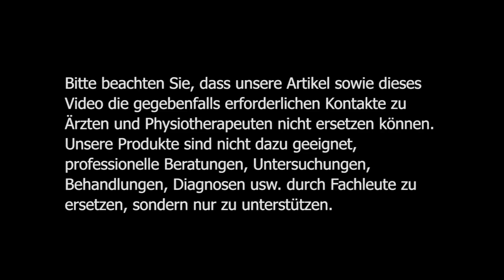Tapen bei Atemwegsbeschwerden | Kintex® Anleitung zum Kinesiologie Tapen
Diese Anlagetechnik für Kintex Kinesiologie Tapes wird bei Atemwegsbeschwerden wie Erkältungen oder Heuschnupfen angewandt. Sie benötigen für diese Tapeanlage fünf kleine Tapestreifen in der Breite von 1cm x 5cm und Länge für das Gesicht, sowie drei Streifen für den Rücken in der Länge von ca. 25cm. Hierfür können Sie entweder unser Kintex Classic Tape verwenden, erhältlich in unserem Onlineshop und die Streifen selbst zuschneiden oder Sie verwenden unser Kintex PreCut und reißen die Tapestreifen entsprechend ab. Achten Sie beim Einschneiden darauf, dass Sie die Ecken abrunden, hierdurch wird die Haltbarkeit des Tapes erhöht.
Bereiten Sie die Tapes für die Anlagetechnik bei Atemwegsbeschwerden oder Heuschnupfen entsprechend vor und reinigen Sie die Haut an der Stelle, an der das Tape angelegt werden soll. Die Haut sollte fett-, ölfrei und frei von Haaren sein. Durch eine Reinigung mit Alkohol haftet das Tape länger und besser auf der Haut.

Lösen Sie das Abziehpapier der fünf kleinen Tapestreifen durch Aufreißen des Abziehpapiers an der Basis und kleben Sie die Tapes im Bereich der Stirn-, Nebenhöhlen sowie im Bereich der Nase an. Zwei Streifen werden unterhalb des Auges ohne Zug geklebt. Zwei Streifen Kinesiologie Tape kleben wir oberhalb der Augenbrauen ebenfalls ohne Zug auf. Den letzten Streifen legen wir im Bereich der Nasenwurzel mit leichtem Zug auf.

Im zweiten Teil wird der Rücken beklebt, hierfür legen Sie zwei Tapestreifen etwa 2 Fingerbreit neben der Wirbelsäule ohne Zug ca. ab dem 7. Halswirbel beginnend und einen Tapestreifen oberhalb der Schulterblattoberkante mit leichtem Zug an.

Das Kintex Kinesiologie Tape sollte ca. 1 Woche angelegt bleiben, wobei in den ersten 3-5 Tagen nach der Anlage die Hauptwirkung erwartet wird. Sie können mit der Anlage duschen, baden, schwimmen oder Sport treiben. Selbst das Schwitzen ist unter dem Tape möglich.

ACHTUNG: Bitte beachten Sie, dass unsere Artikel sowie dieses Video den gegebenenfalls erforderlichen Kontakt zu Ärzten und Physiotherapeuten nicht ersetzen können. Unsere Produkte sind nicht dazu geeignet, professionelle Beratungen, Untersuchungen, Behandlungen, Diagnosen usw. durch Fachleute zu ersetzen, sondern nur zu unterstützen.

Sollten Sie Juckreiz unter der Tapeanlage verspüren, dann entfernen Sie das Tape umgehend und halten im Zweifelsfall Rücksprache mit einem Arzt- oder Apotheker.

HINWEIS: Die Wirkung der Kinesiologie Tapes ist nicht wissenschaftlich bewiesen, unsere Aussagen basieren auf unseren jahrelangen Erfahrungen.